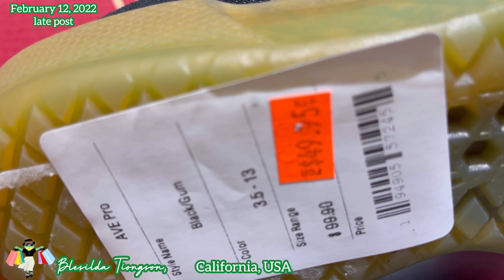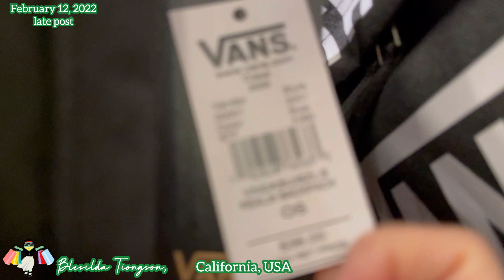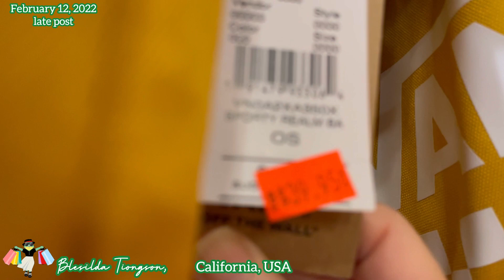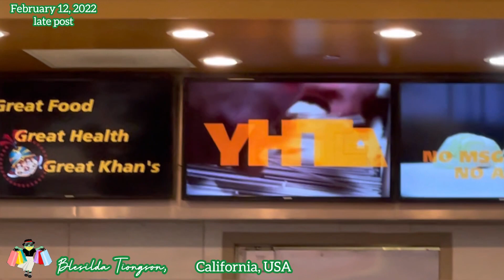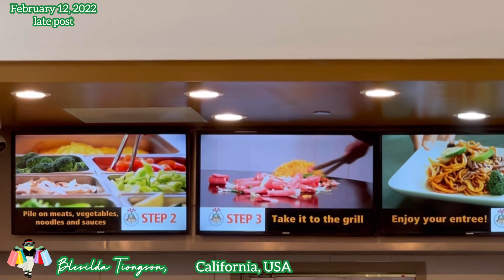GREAT MALL IN MILPITAS CALIFORNIA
The Great Mall of the Bay Area is a large indoor outlet shopping mall in Milpitas, California built by Ford Motor Land Development